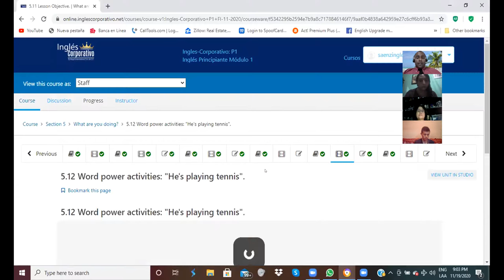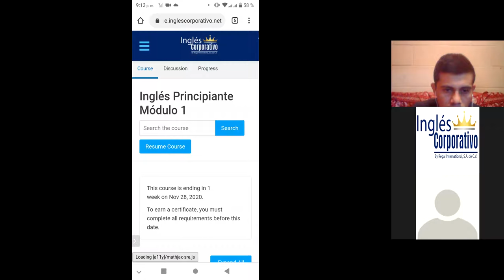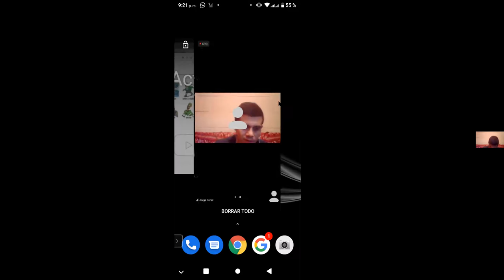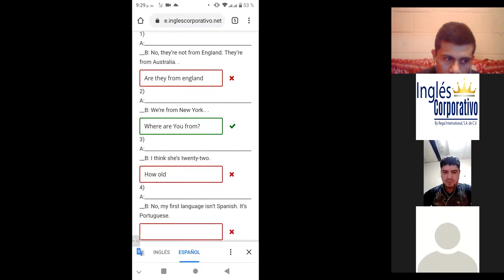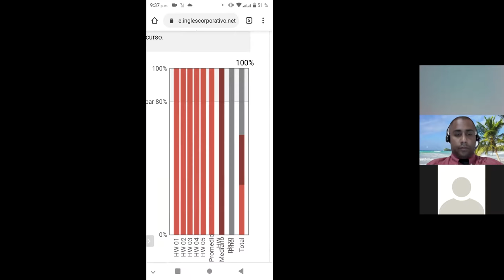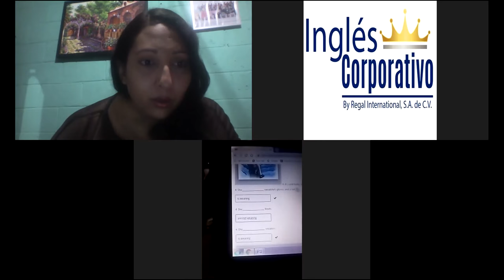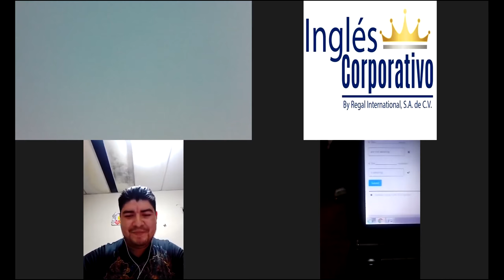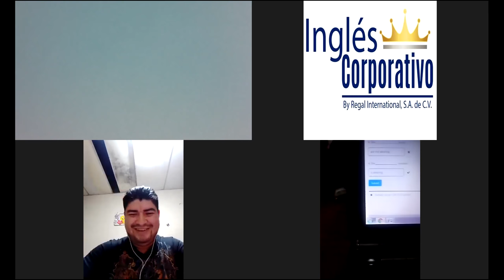Ingles Corporativo-Final Exam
By the end of this class, students will be able to complete the final exam.